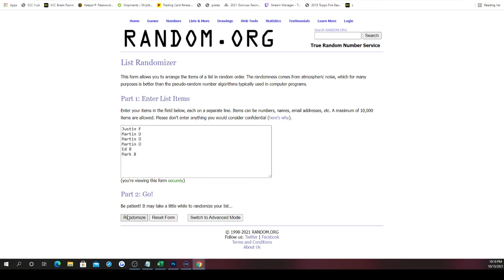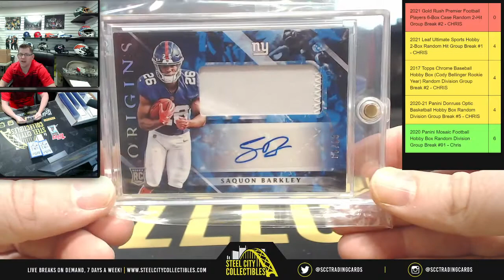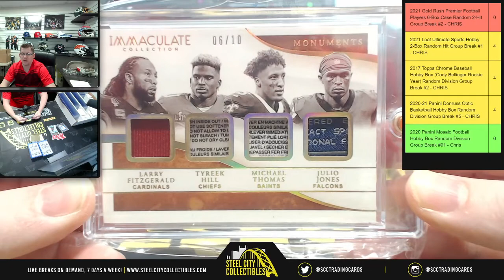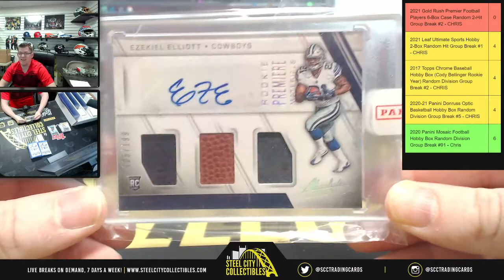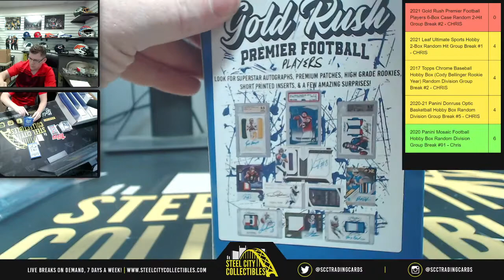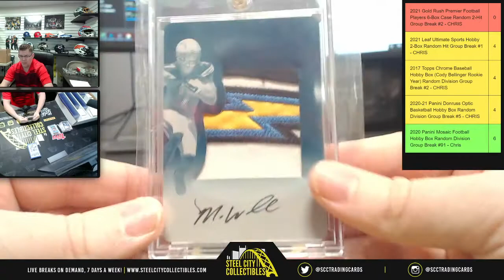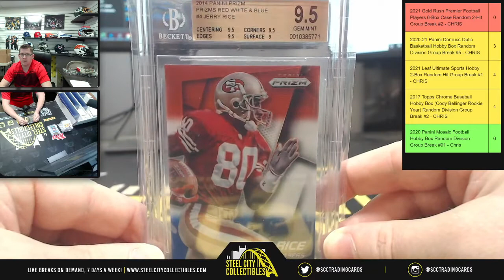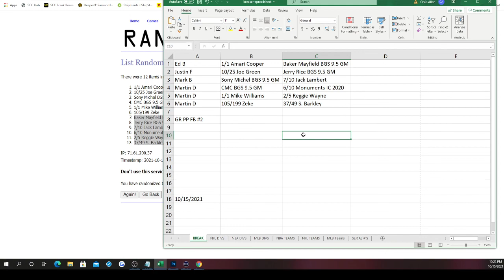2021 Gold Rush Premier Football Players 6-Box Case Random 2-Hit Group Break #2 - CHRIS